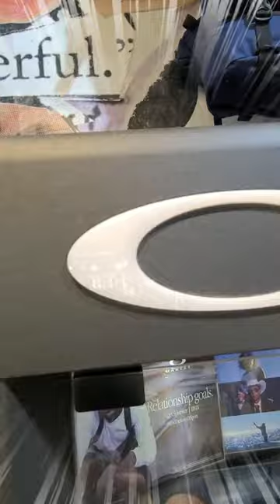【サングラス】OAKLEYサングラス 揃ってます！【SunGlasses】Spray#shorts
Sprayお薦めのアイテムを御紹介！

Sprayについてはこちら
〒078-8242
北海道旭川市豊岡12条1丁目1番8号

WEBショップはこちら
Spray オンラインショップ